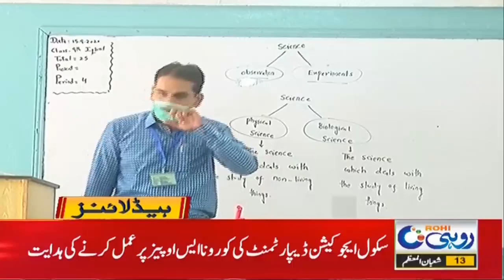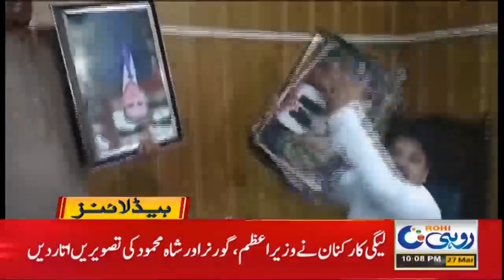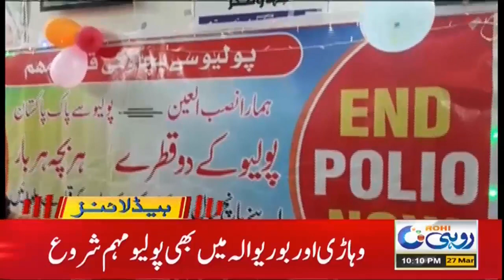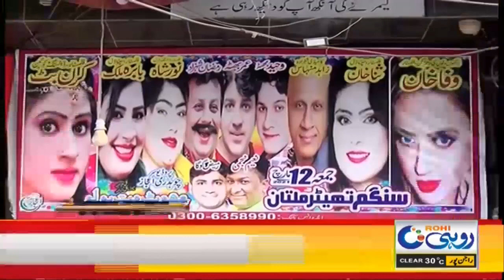10pm News Headline | 27 March 2021 | Rohi